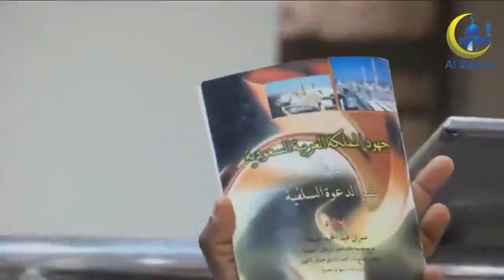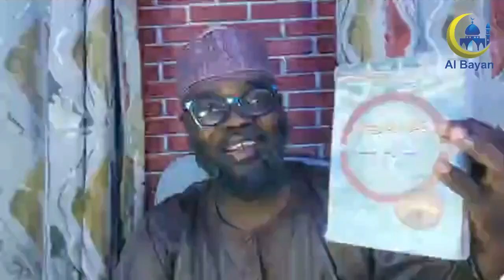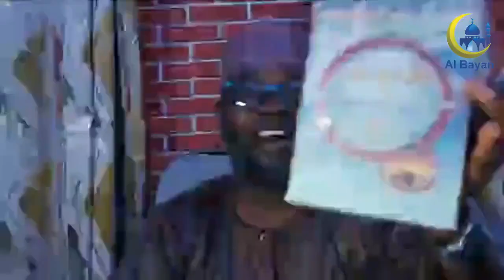MY MESSAGE TO ALFA IMRAN ELEHAN - SHEIKH ABDURRAUF BALLO (Abu Sofiyyah)